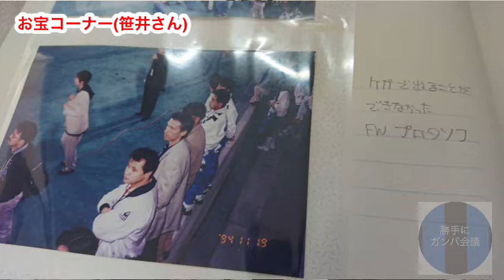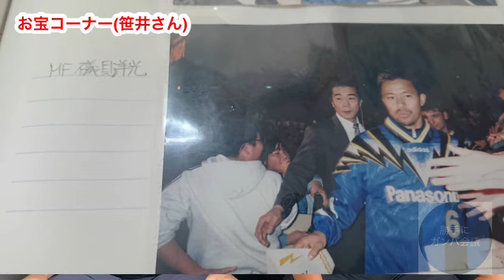ガンバ大阪お宝コーナー。21/9/20【勝手にガンバ会議】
supported by Football Vita

ガンバ大阪についてファン、サポーター目線であーだこーだ言う番組です。

今回はお宝コーナー第4回は笹井さんです。
参加者募集中。自薦他薦お待ちしてます！

※8/7収録

協力：
秘密のガンバ会議の皆さん

衣装
Football Vita